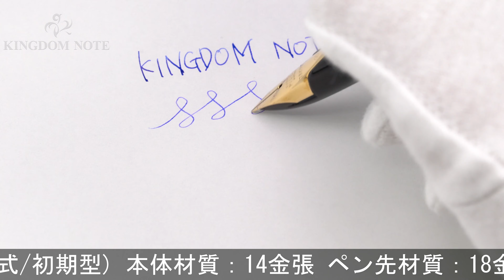PILOT パイロット 万年筆 カスタム エリート 14金張 細字 (吸入式/初期型)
多少スレ･小キズ等見られますが、総じて概ね程度良好なコンディションです。1960年代！希少な吸入式エリート、お見逃しなく。

本体材質：14金張
ペン先材質：18金
字幅：細字
機構：吸入式
全長：約147mm (筆記時)
胴軸径：約13mm
キャップ径：約14mm (クリップ除く)
最大径：約17mm (クリップ含む)
重さ：約32g
付属品：なし